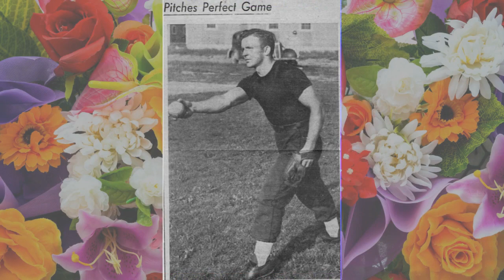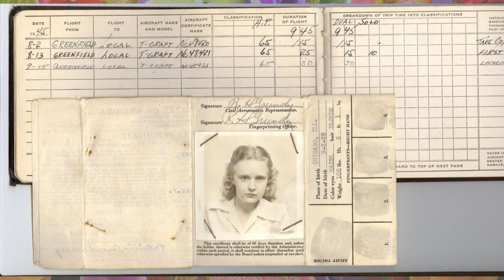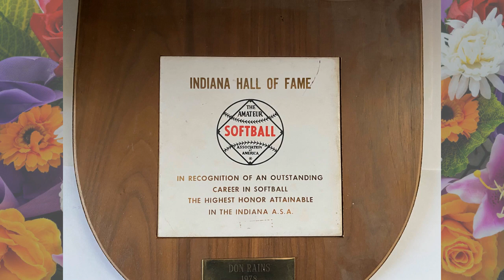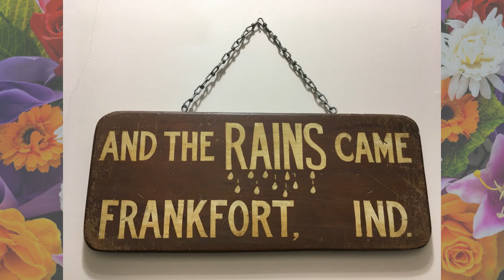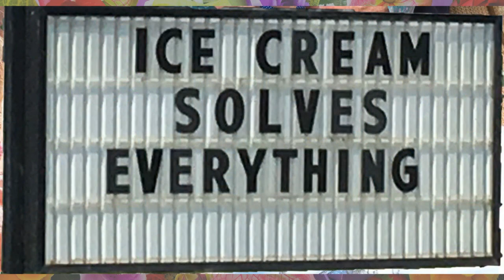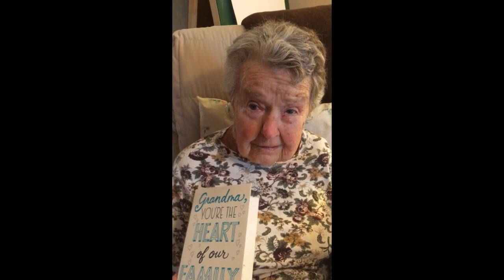Patricia Ann Rains Celebration of Life